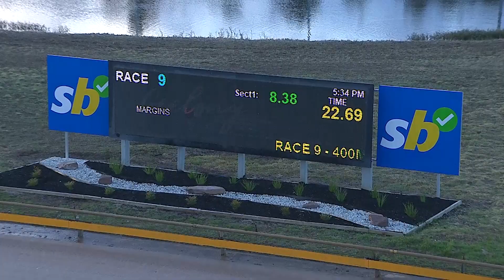GEL TUE 16 APR 24 R9